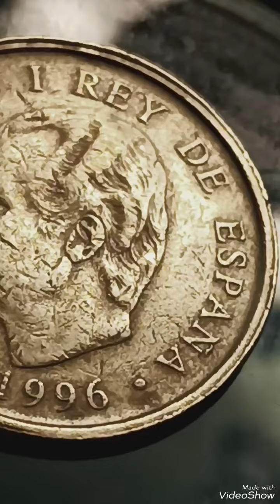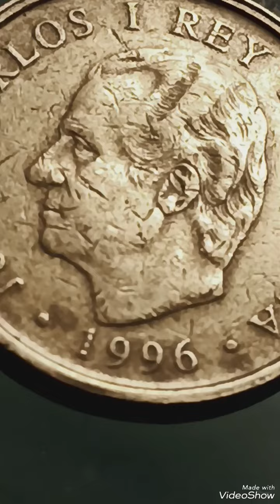Spain 100 pesetas 1996 Error, worth Big money money